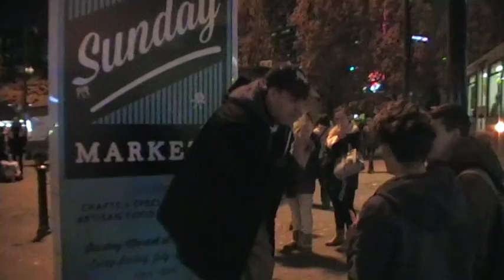Two youth debate street preacher Jason Burns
street preacher